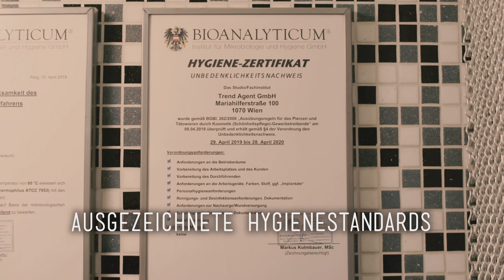BFF Bauchnabelpiercing Teil 2 💉 Marc's Piercing TV